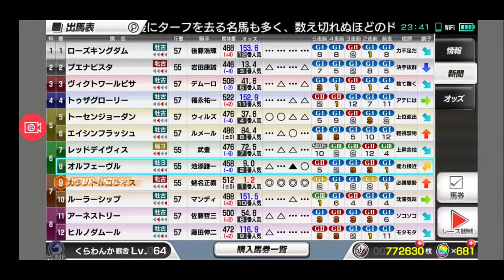【スタポケ 26-15】有馬記念。オルフェーヴル、ブエナビスタらと対戦【スターホースポケット ：競馬ゲーム 】